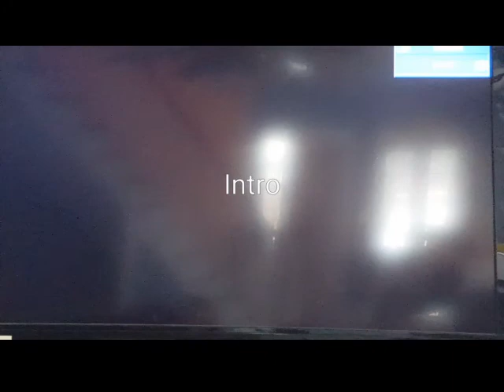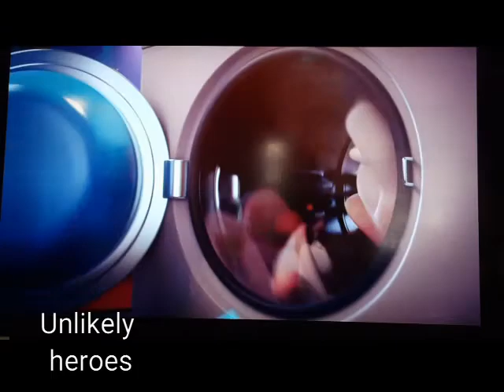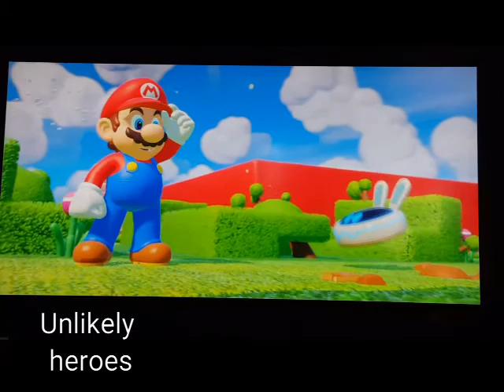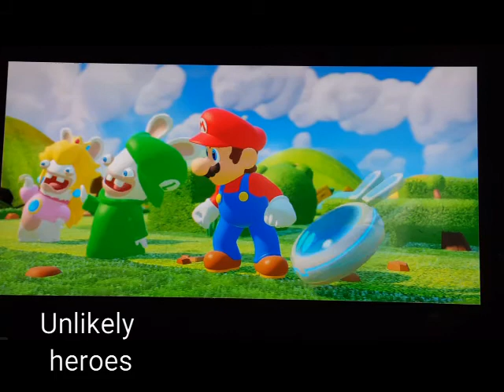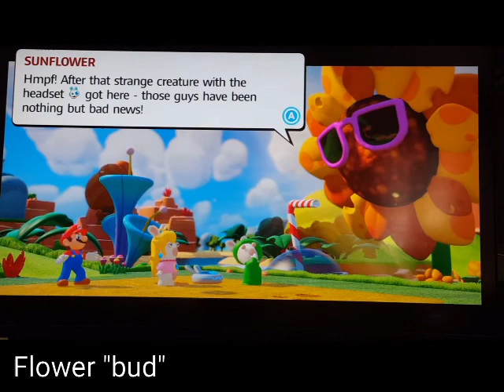⚠️error⚠️ - episode 1 - Mario and Rabbids Kingdom battle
this is the first episode of Mario and Rabbids Kingdom battle where I have a lot of fun beating up the Bad Rabbids